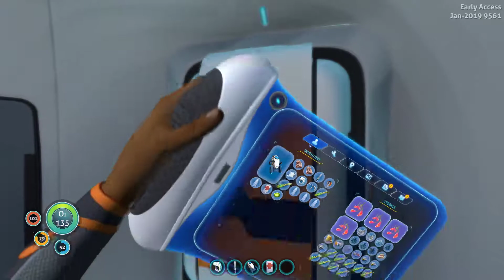Subnautica Below Zero with Fade Pt 6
If you want to dive deep into this game all your own then here is one of the places to buy it:

Here is the playlist for this game that will be added to with each new video: